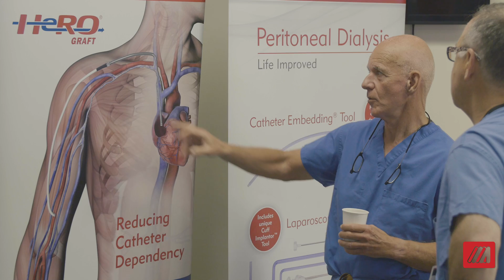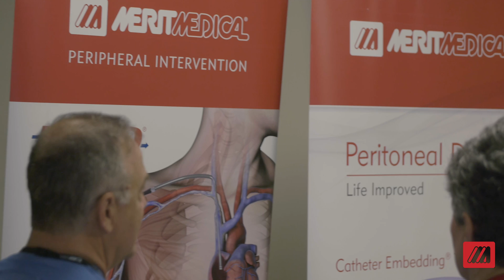Interview with HeRO® Graft Pioneer John Ross, MD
Pioneer Dr. John Ross discusses his experience with the HeRO Graft and how this device became a solution for high-risk patients worldwide.

The HeRO Graft is a hemodialysis access graft for patients who are failing fistulas or grafts or are catheter dependent due to the blockage of veins leading to the heart. It's the only fully subcutaneous AV access solution clinically proven to maintain long-term access for hemodialysis patients with central venous stenosis.